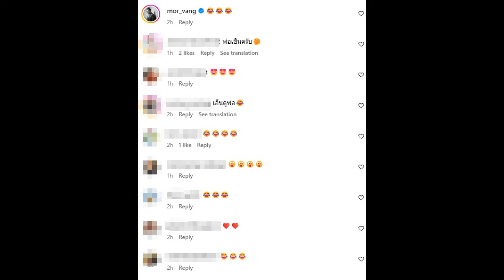บุ๋ม ปนัดดา อ้อนถามก็อตเมียรักมากรู้สึกไง? คำตอบที่ได้ ช็อตฟีลมาก